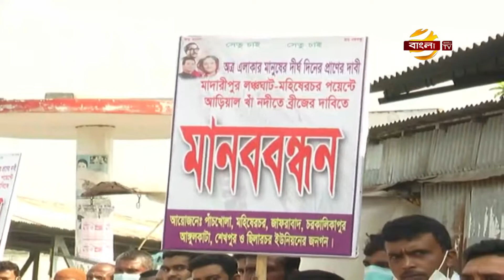সাভারে কিশোরীকে ধর্ষণের অভিযোগে বাস চালক আটক | Savar News Update | Bangla TV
সাভারে এক কিশোরীকে ধর্ষণের অভিযোগে, নিজামুদ্দিন সরদার মিজান নামে এক বাস চালককে আটক করেছে র্যা ব।দুপুরে ধামরাই এলাকা থেকে তাকে আটক করা হয়। পরে তাকে সাভার মডেল থানা পুলিশের কাছে হস্তান্তর করেছে র্যা ব। র্যা ব জানায়,গত ২১ অক্টোবর সাভারের ভাগলপুর এলাকায় হত্যার হুমকি ও ভয়ভীতি দেখিয়ে, ১২ বছরের এক কিশোরীকে ধর্ষণের পর, রুমের বাইরে তালা লাগিয়ে পালিয়ে যায়, নিজামুদ্দিন সরদার। এ ঘটনায় নিজামউদ্দিন সরদারকে প্রধান আসামী করে, সাভার থানায় মামলা করেছেন নিরযাতিতার বাবা।